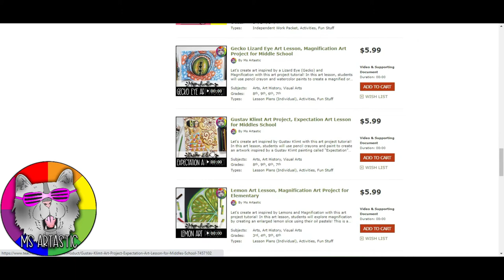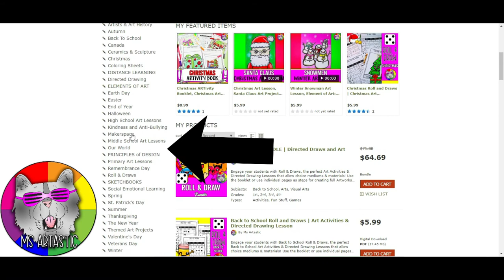CONTEST: Enter to Win a 1 Year FREE Membership to the Artastic Collective Art Curriculum!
ENTER TO WIN! This year I am going BIG to CELEBRATE entering the 3rd year of my baby, the Artastic Collective Membership which is my Art Curriculum for Educators... so naturally... I am hosting a HUGE CONTEST!! Super easy to enter and it will give you the chance to win a 1 year FREE Membership to the Artastic Collective which is a $430.00 value! I am totally serious and totally excited! Scroll down to learn how to enter this insane contest!

100 CARTOONS FOR KIDS (play at home or in your classroom!)

Ms Artastic